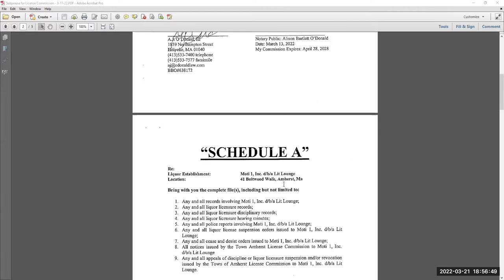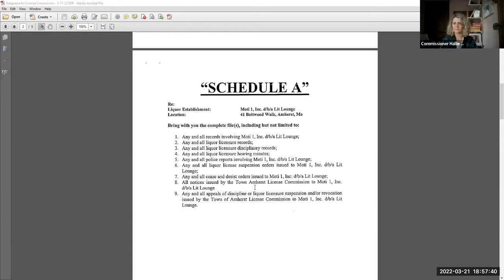Board of License Commissioners Mar 21, 2022